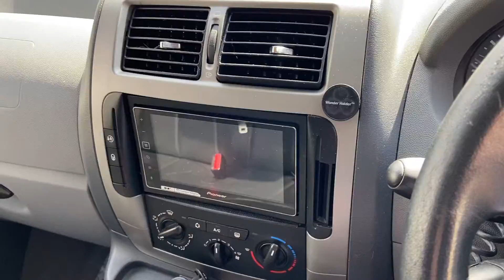31 August 2022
Stew Arnold
First call promotions